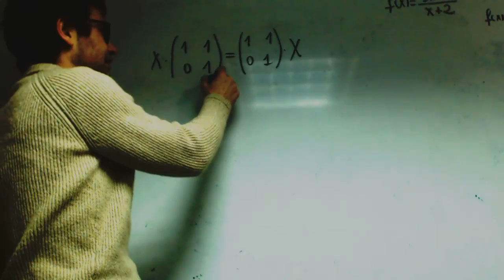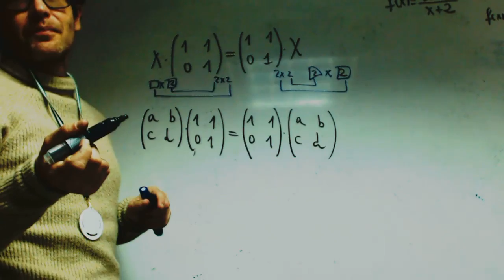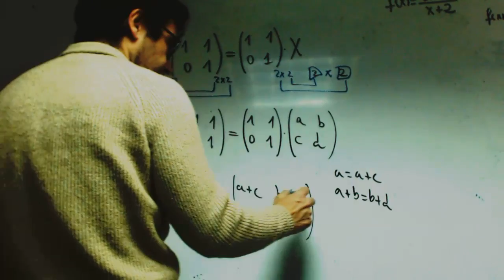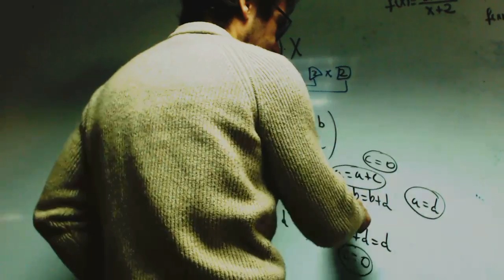Ecuacion matricial Achraf Pablo David Matematicas Academia Usero Estepona